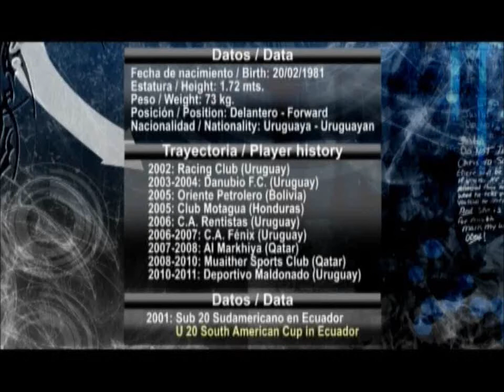Gonzalo "matraca" Gutierrez-2010/2011-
Gonzalo "matraca" Gutierrez-2010/2011-Deportivo Maldonado.